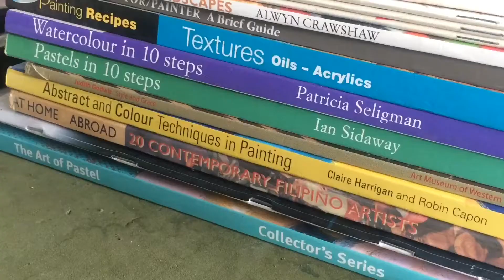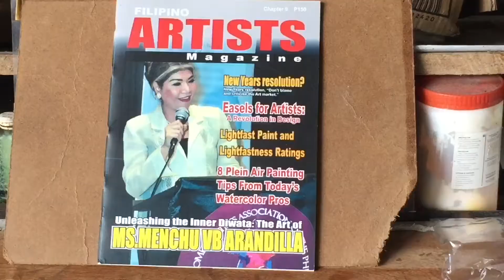Diamond Painting | Framing | Pinoy Style